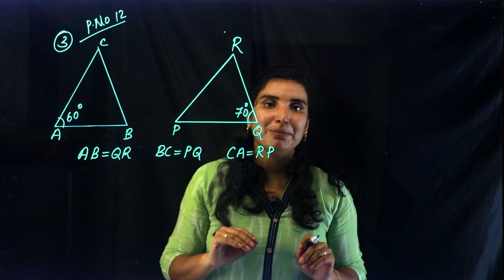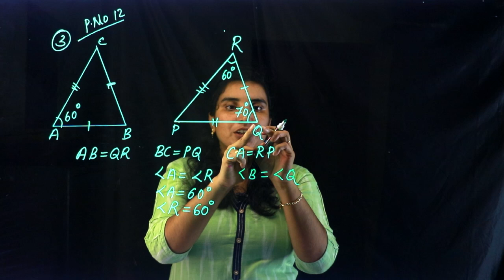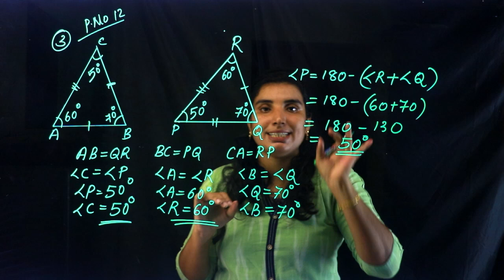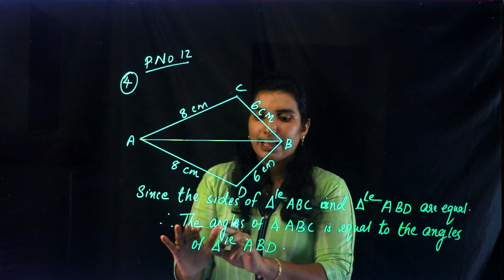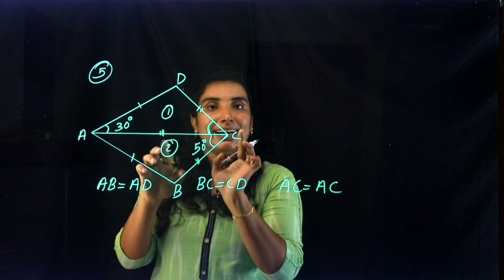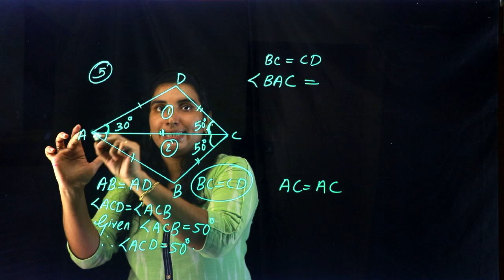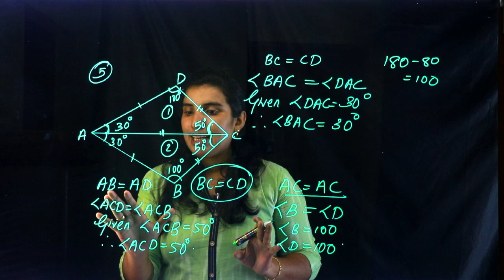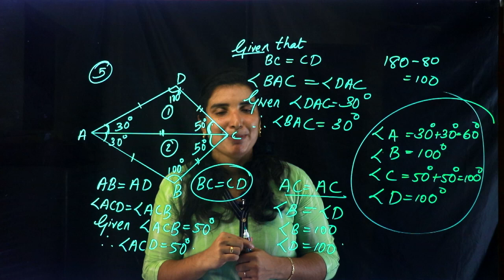CLASS 8 ~ MATHS CHAPTER 1 - Equal Triangles | Part 4 | KERALA Kite Victers | SCERT | AIMY MATHEW